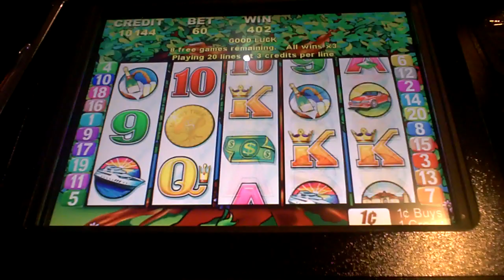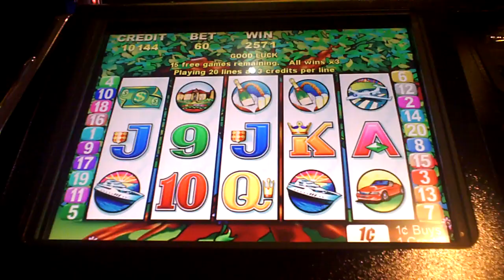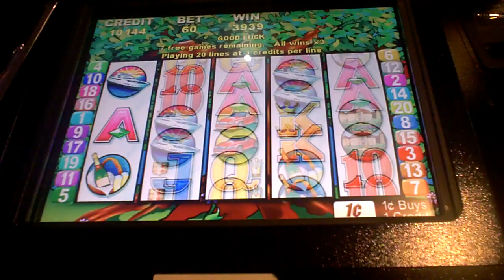Money Tree Slot Machine Bonus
sixty cent bet with re-trigger